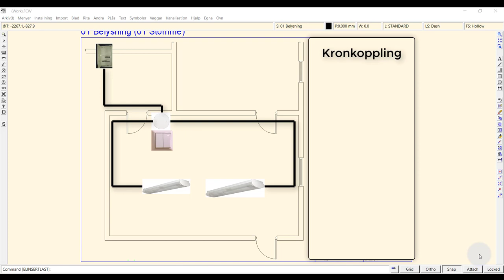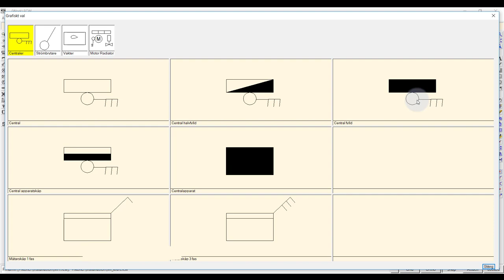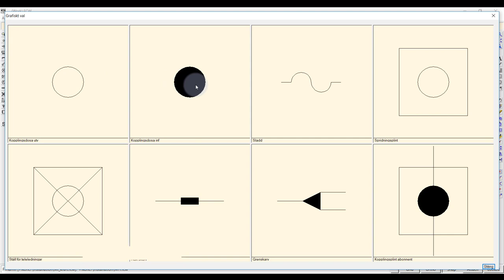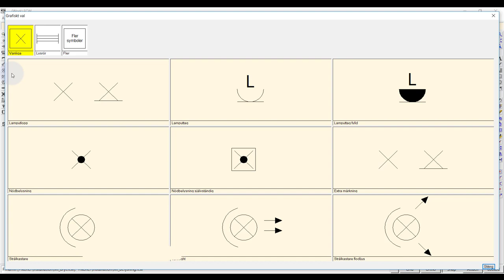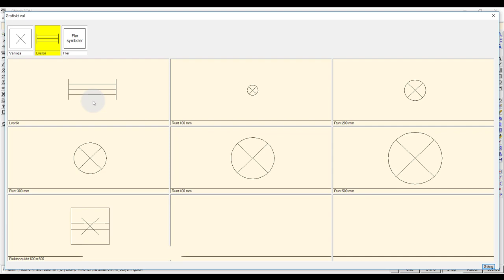Cad del 3 kronkoppling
Installations ritning. Belysnings grupp kronbrytare.